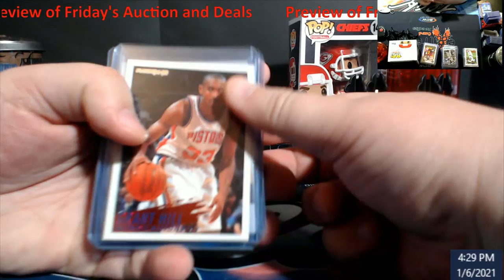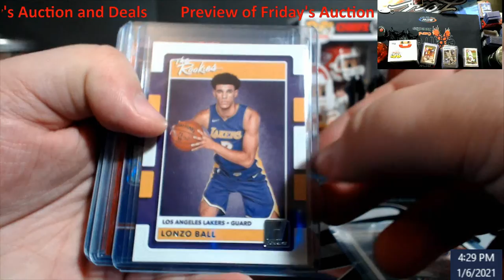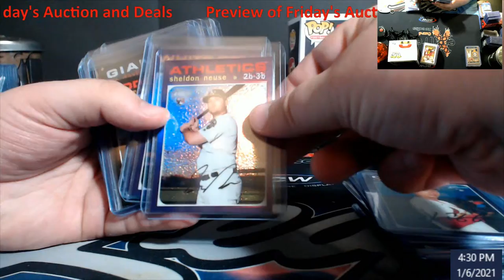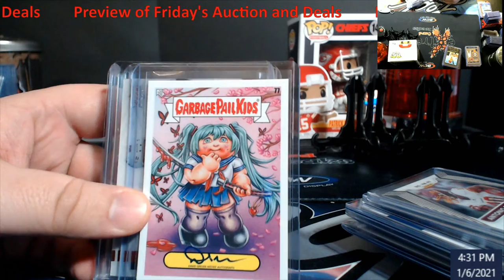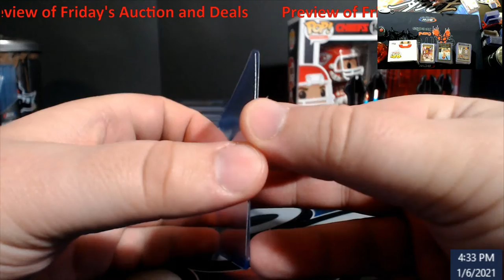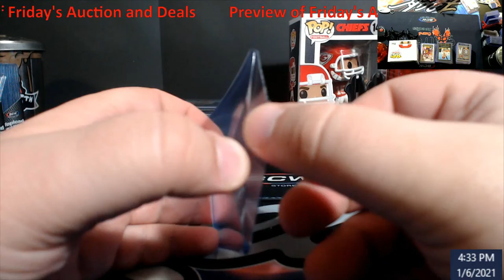Preview of Friday's Auction and Deals 9PM EST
1811 N Dixie Ave #104

Who do I collect:
Roberto Clemente
Michael Jordan
Nolan Ryan
Sidney Crosby
Vintage Cards